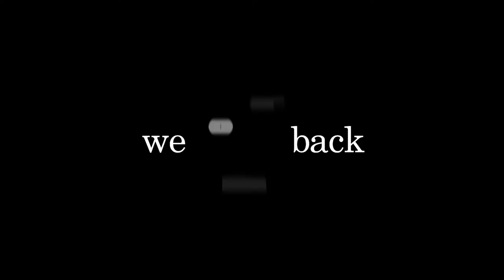Trailer:Thanks 4 Sharing Colin Jost: A tribute to Cosmo Jost & a toast to Colin's future in politics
Trailer for HULU series from exec. producers Pete Davidson & Kim Kardashian KEEPING UP WITH THE JOSTES Series Premier follows the J-Js as Colin undergoes grooming for his political career while finding time to be a new dad.